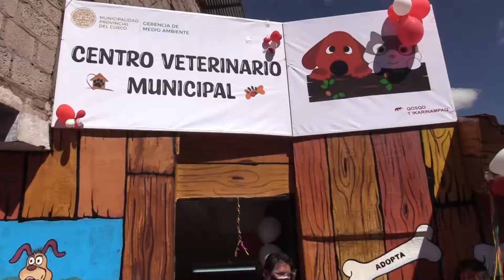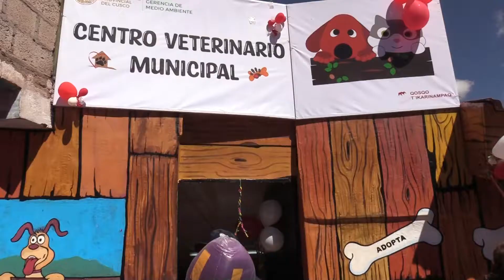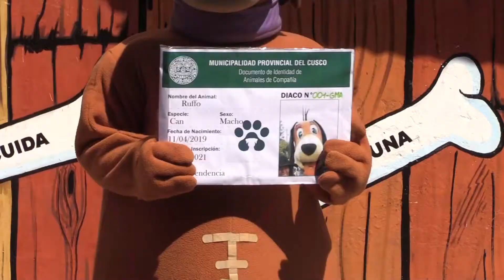CENTRO VETERINARIO MUNICIPAL